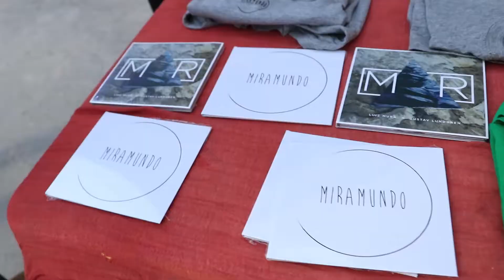Miramundo México Tour 2018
MiraMundo es un colectivo musical nacido en Barcelona de la curiosidad artística de crear conexiones culturales. La banda ha creado un repertorio de canciones originales que mezclan las propias referencias culturales de sus miembros con los frutos que nacen en la ciudad de Barcelona.